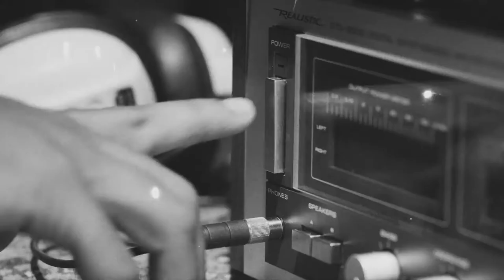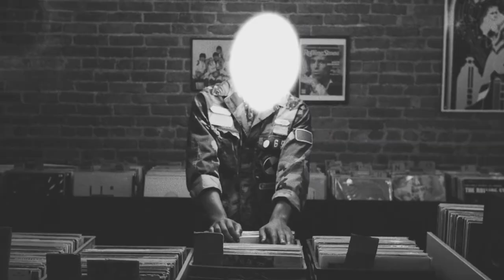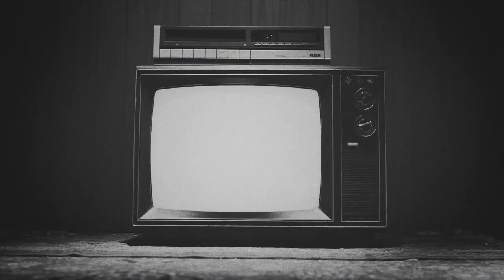Harrison - Akira (Official Video)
From the EP "When It's Bright"

DIRECTOR: Charlie Tyrell
PRODUCER: Kevin Dempster
DIRECTOR OF PHOTOGRAPHY: Chet Tilokani
EDITOR: Kyle Fowler
VFX: Lyte, Inc
ADDITIONAL VFX: Josef Beeby
COLOUR FACILITY: Alter Ego
COLOURIST: Conor Fisher
SOUND MIX: Andrew Reid

Special thanks to Flatspot Skate Shop (flatspot.ca), Get Well (getwellbar.com), Grasshopper Records (grasshopperrecords.ca), and Marty.

Filming equipment kindly provided by Lyte, Inc (red.lyte.is) and The Gun Factory (gunfactoryrentals.com).